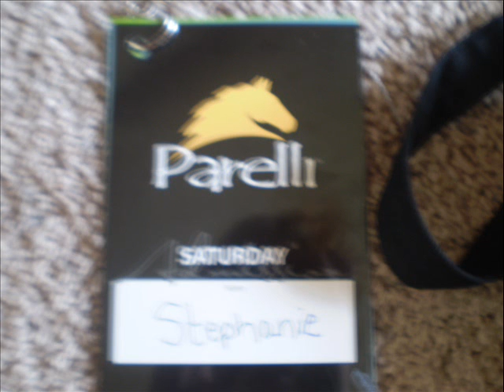Parelli stuff :]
i got the ground kit

for 300$

this is what it includeddd :]

I'm also going to use a ball on her

i started her today (12/07/08)

and she did great :]